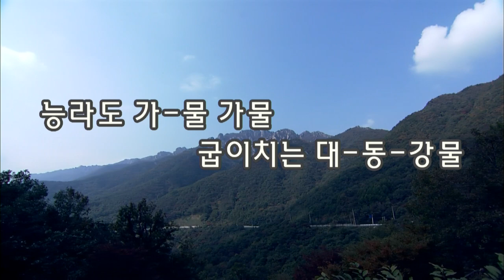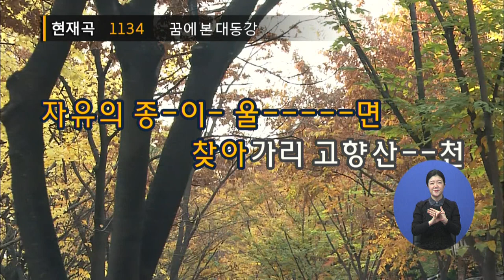2021년 3월 3일 인기동영상 (6번 참가자 강상윤)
박재홍의 꿈에 본 대동강